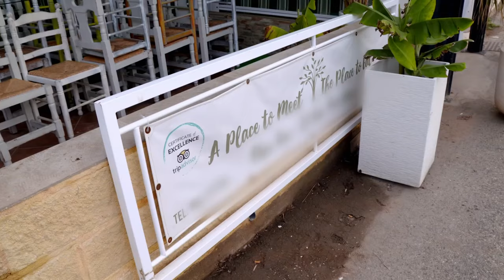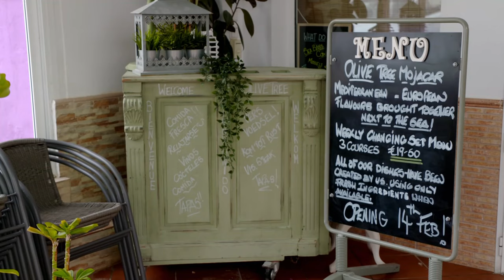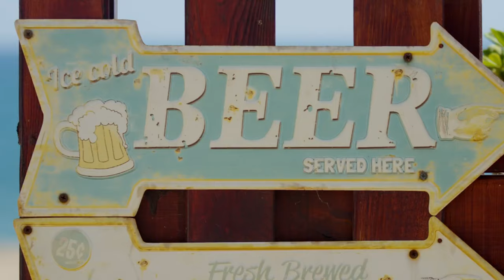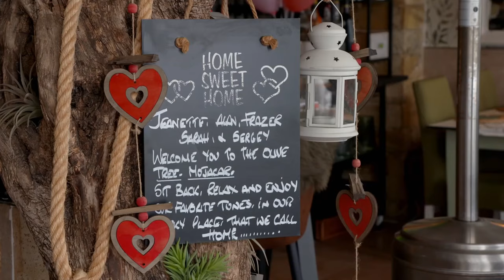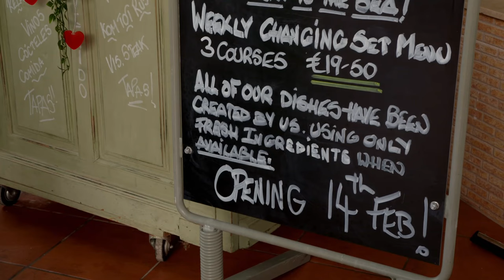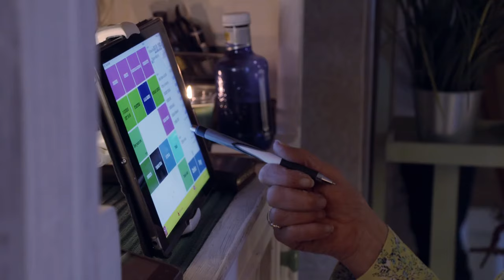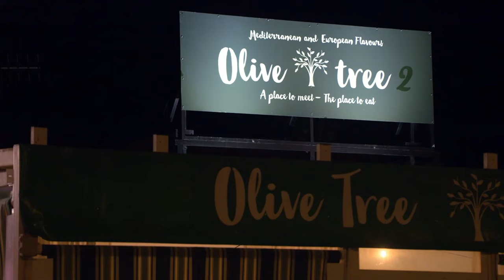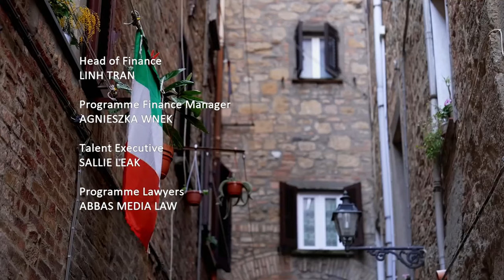A New Life in the Sun S09E03